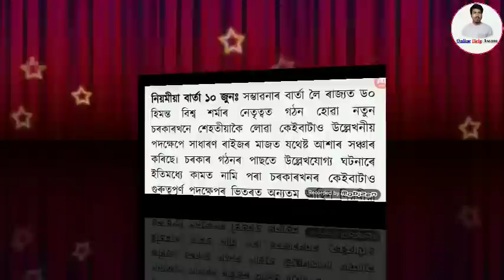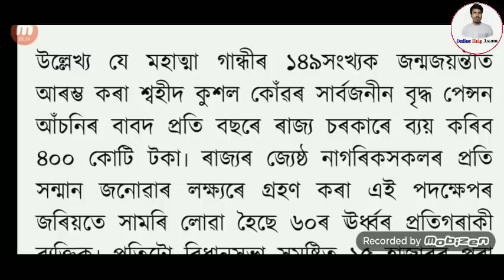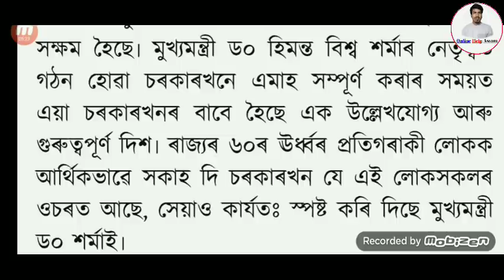Assam Govt Scheme Payment Release Today//Three Scheme Payment Release//Online Help Assam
Or
Name Search Instagram Id- shoriful3318

1.how to apply pm makro bandhan yojna
2.assam band news
3.daily assamese News assam
4.how to open sbi saving account
5.orunodoi scheme Latest News assam
6.state bank of india saving account opening online
7.how to apply orunodoi Scheme assam
8.orunodoi Scheme application form
9.orunodoi scheme assam
10.svayem scheme Latest news
11.svayem scheme Latest news
12.svayem scheme payment news
13.svayem Scheme online apply
14.latest svayem scheme payment news
15.svayem scheme payment check
16.govt scheme news
17.daily govt scheme news
18.svayem scheme 1st installment release date fixed Today
19.himanta bisha sarma news
20.daily evening news assam
21.aidew hondikoi mohila samman scheme
22.how to apply aidew hondikoi mohila samman scheme
23.latest govt women scheme
24.latest svayem scheme payment news assam
25.pension scheme assam
26.how to apply pension scheme assam
27.pension scheme payment news
28.latest pension scheme news
29.daily pension scheme news
30.latest scheme news assam today
31.konoklota mohila hobolikoron scheme
32.how to apply konoklota mohila hobolikoron scheme
33.latest govt women scheme news
34.govt Will Give 50000 in assamese women
35.govt scheme payment release 15 January
36.daily earn money online
37.how to earn money online in assam
38. refer and earn money online
39.refer maha loot
40.today latest assamese earn money news
41.daily women scheme news assam
42.assam govt will give 3600 in assamese women
43.atal pension scheme
44.how to apply atal pension Yojana
45.latest pension scheme news
46.lpg gas cylinder news
47.latest lpg gas cylinder subsidy news
48.how to check lpg gas cylinder subsidy
49.lpg gas cylinder payment news
50.pm kishan latest news
51.pm kishan payment status check online
52.pm kishan 7th installment
53.pm kishan assam
54.microfinance loan news
55.bandan bank holders news
56.sbi account holders news
57.latest sbi news
58.sbi new rules
59.sbi atm holders news
60.driving lisence new rules
61.pmjdy latest news
62.sbi important news assam
63.daily evening news assam
64.daily tech news assam
65.online help assam
66.how to check pmay list
67.pradhan mantri awas yojna gramin list
68.pradhan mantri awas yojna online apply
69.latest pmay payment news
70.daily pradhan mantri awas yojna news assam
71.How to Registration NFSM
72.nfsm farmer registration online
73.daily top latest news
74. Pan Card Holders Important News